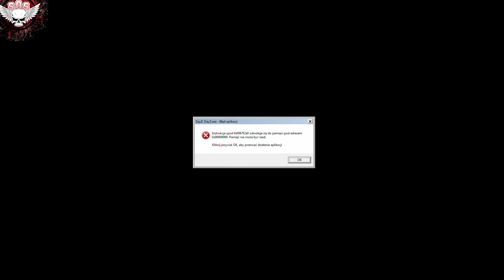DayZ | I'm Alive #47 | Motywacja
Zapraszam do śledzenia poczynań naszego teamu s0s!

Nasz Team - Shooting On Sight -